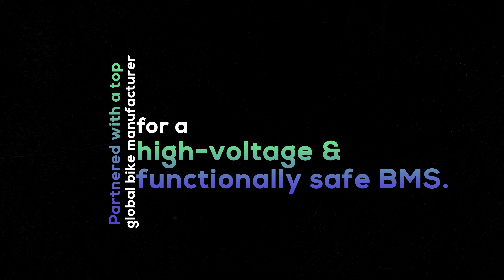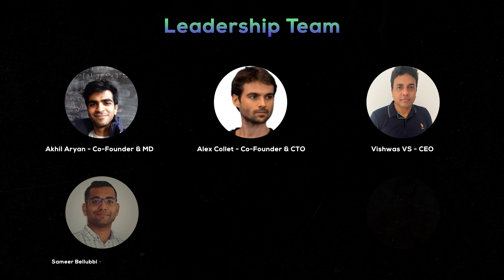Maxwell Year Review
Ever wondered what's been brewing at Maxwell lately? 🤔

Let's rewind the clock and revisit the exciting moments at Maxwell over the past year! From milestone achievements to fun boot camps and cricket showdowns, join us for a trip down memory lane. 📆✨